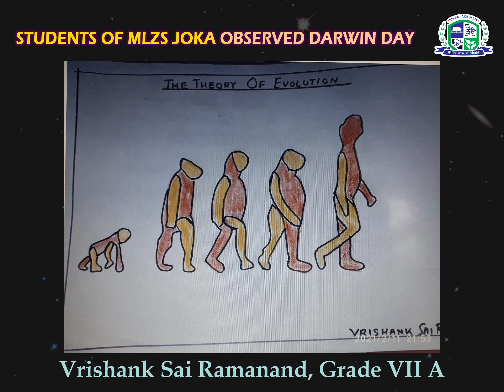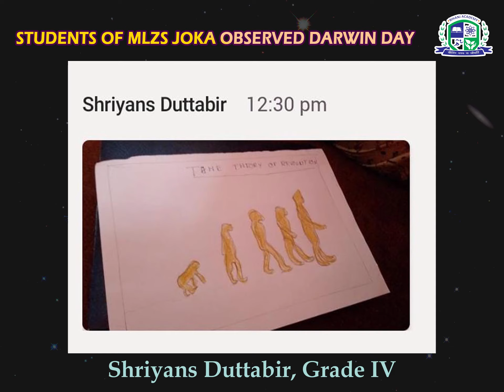Students celebrating Darwin Day 2021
Students celebrating Darwin Day: 162 years of Evolutionary Science.